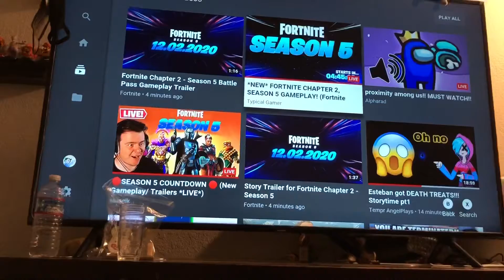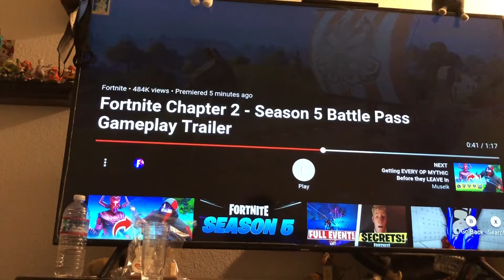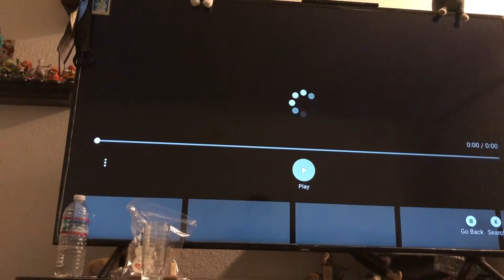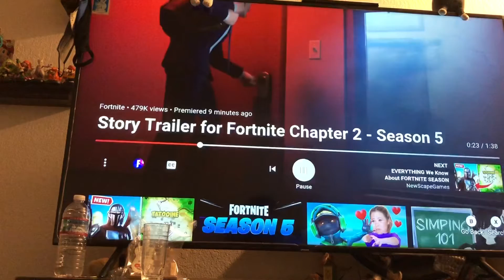Tari reacts to season 5 chapter 2